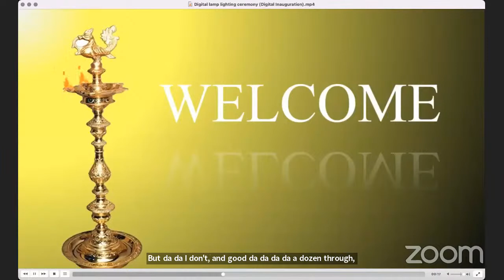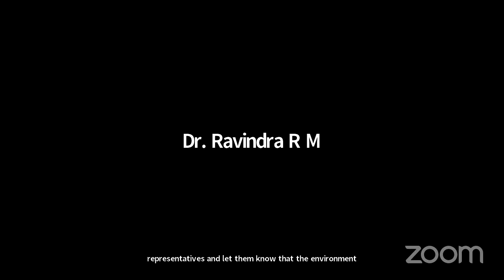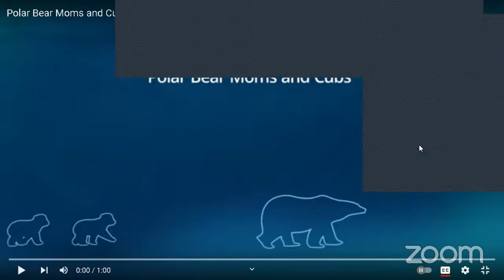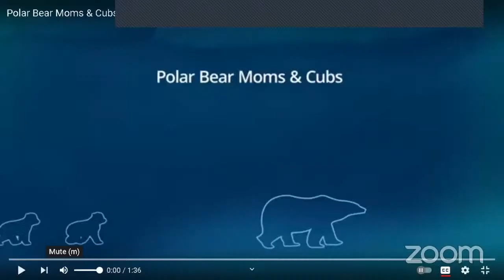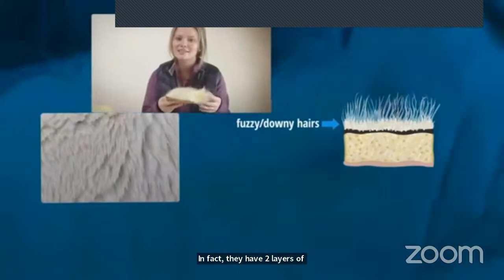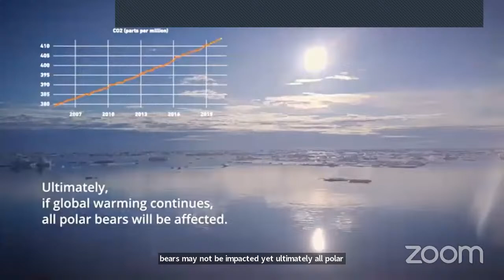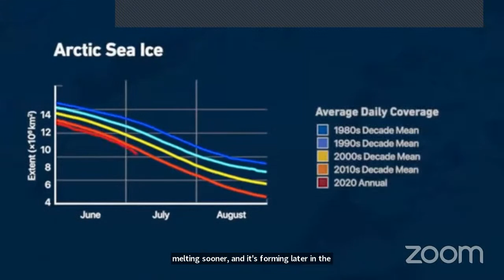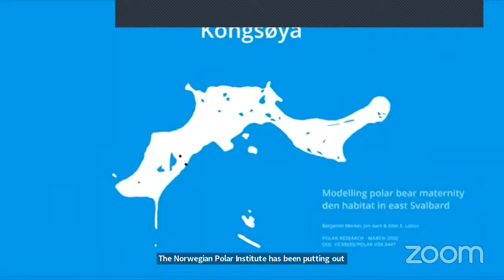27 Feb 2023